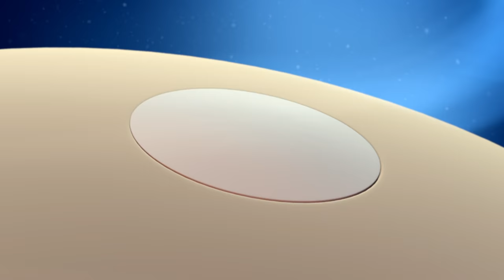Octonauts - Spécial famille ! | Noël 🎄❄️ | Dessins animés pour enfants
Célébrez le jour de Noël avec les Octonauts à travers ces merveilleuses aventures en famille !